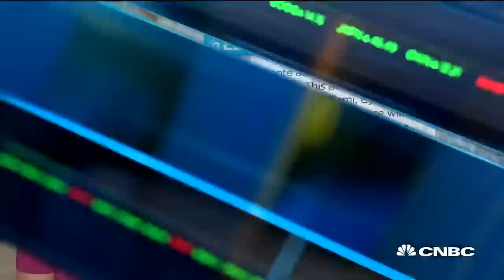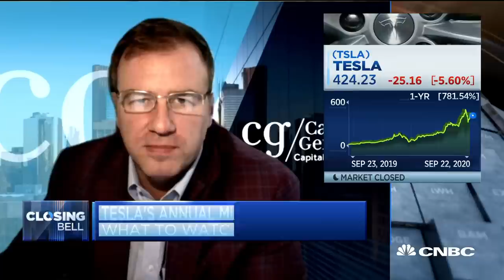What to watch for in Tesla's annual meeting: Canaccord Genuity analyst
Tesla shares fell Tuesday after Elon Musk cautioned about potential hurdles to reaching mass production. He tweeted the innovations released in its annual shareholder meeting will not result in high volume production until 2022. Jed Dorsheimer, managing director and analyst at Canaccord Genuity, joins ‘Closing Bell’ to discuss what to watch in Tesla’s annual meeting.